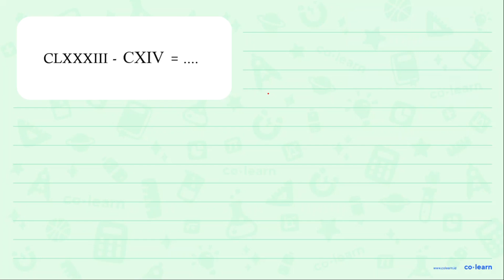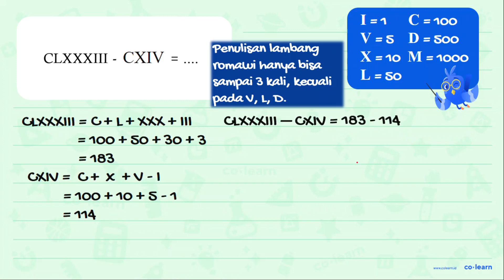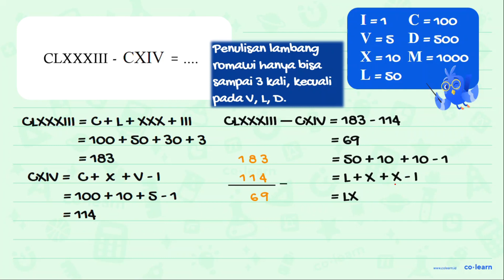CLXXXIII - CXCIV =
Sumber Soal: Matematika Kelas 4, KTSP, FA, 2008 , Depdiknas

00:00 : Bedah Soal
01:00 : Konsep, rumus dan pengertian Menuliskan Bilangan Romawi ke Bilangan Asli
01:18 : Langkah penyelesaian soal
04:43 : Jawaban akhir
05:13 : Penutup